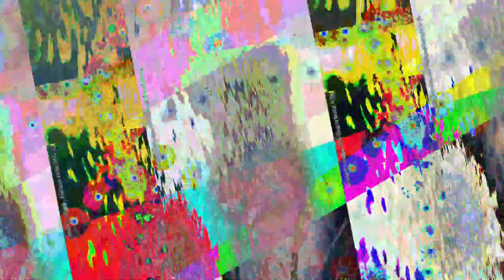[EPILEPSY WARNING] Movie 23 05 20 16h11m00s